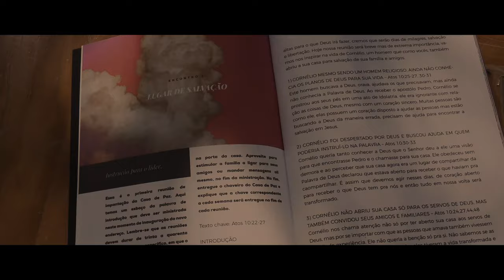Casa De Paz 2019 | Culto De Envio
Conheça e envolva-se no projeto que vai transformar cidades e vidas. Somos desafiados pelo Casa De Paz a entrarmos lares anunciando a única mensagem capaz de mudar realidades e redefinir histórias. Nos capacitamos para alcançar a todos: desde o barraco na comunidade até as mansões de luxo.

Estamos com o coração ardendo em ver vidas sendo transformadas através da palavra do Senhor!

Cremos que o agir é d'Ele e o milagre vem d'Ele! Entretanto, a atitude parti de nós!